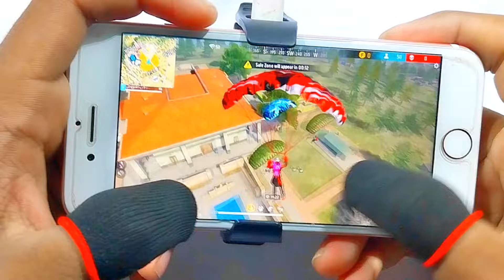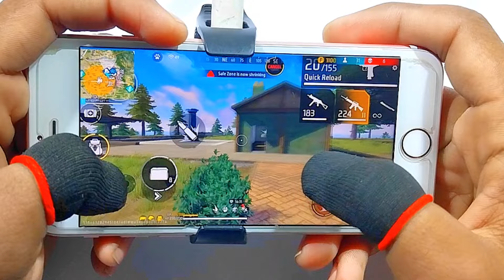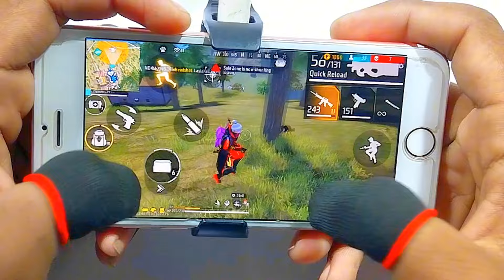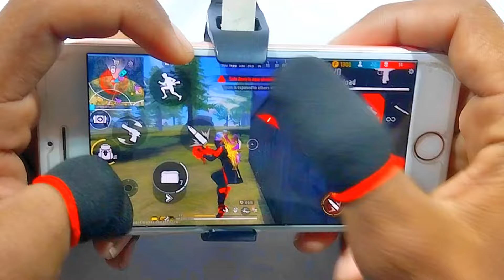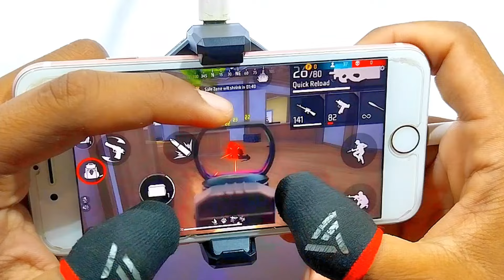Iphone 6 Free Fire Gameplay ⚙️Settings Free Fire max HUD+DPI+ MACRO 1 gb ram